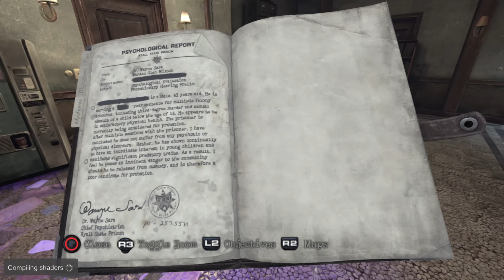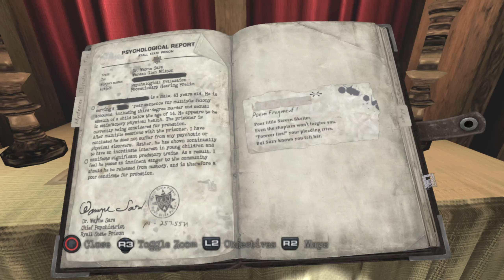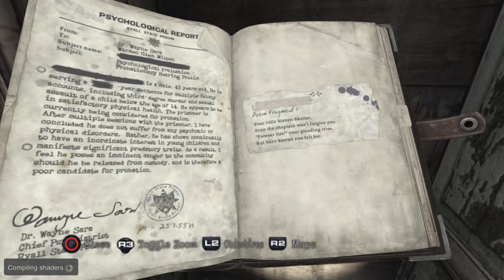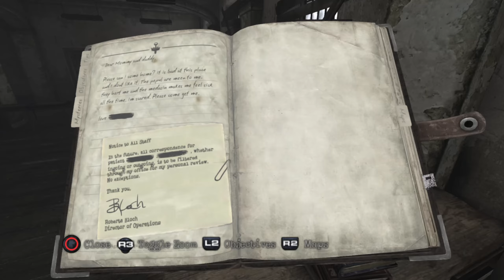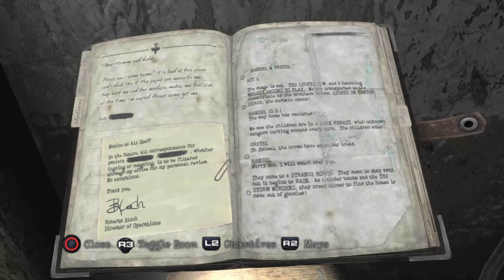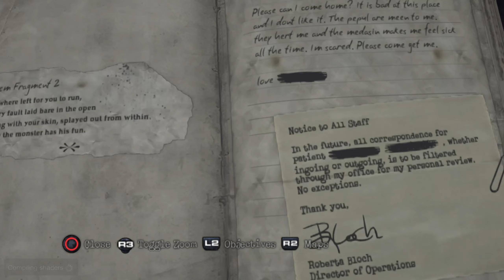Let's Play SILENT HILL: DOWNPOUR #4 | DJ Bobby, Orphanage, Theatre Puzzle, Rhyme Book, Fun Game!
Let's Play SILENT HILL: DOWNPOUR Gameplay Walkthrough Playthrough Full Game Playlist English Commentary